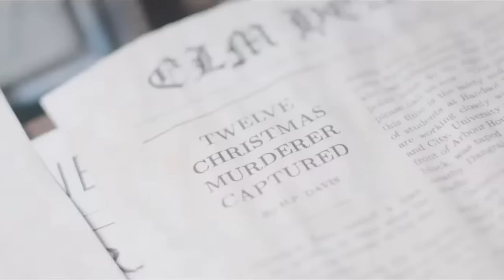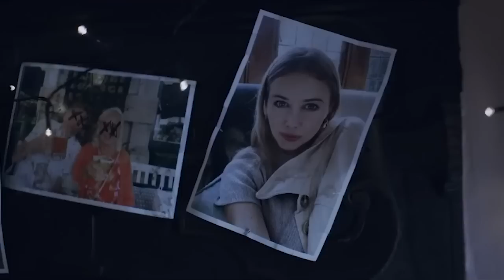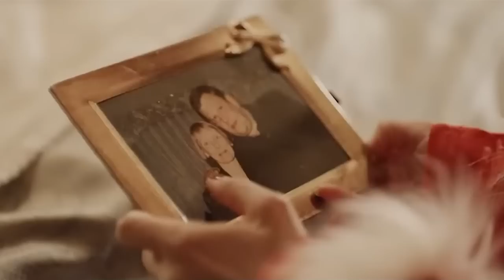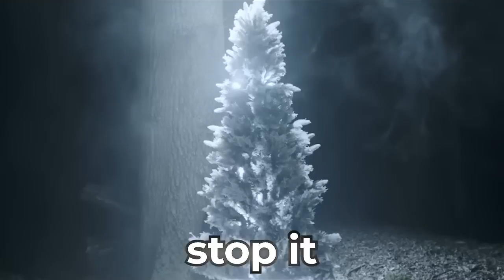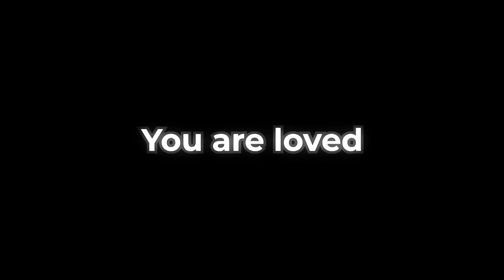Why Christmas Is The Worst Holiday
The Killing Tree is a beautiful yet interesting re-creation of what Christmas is all about...love, family, and surprises